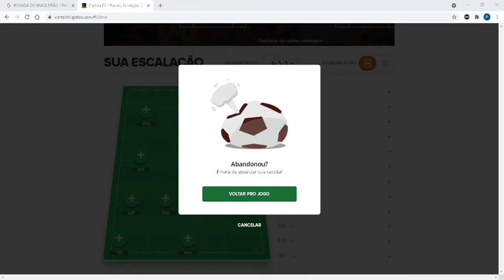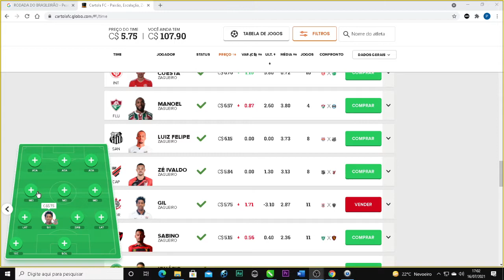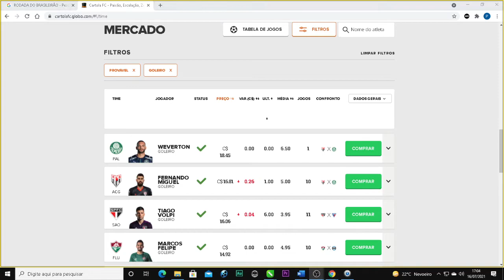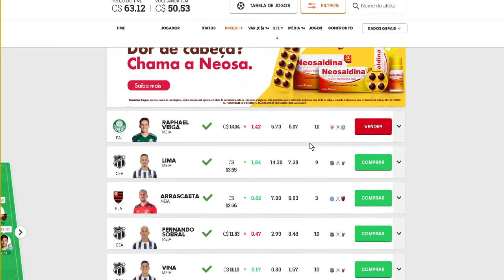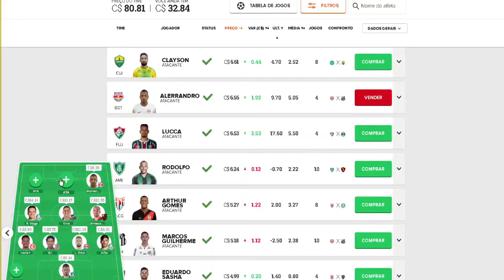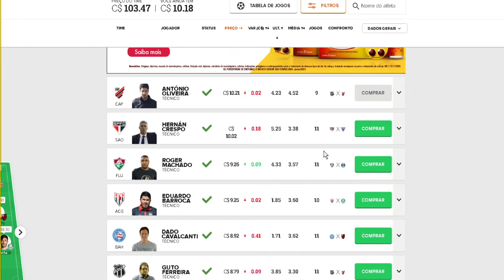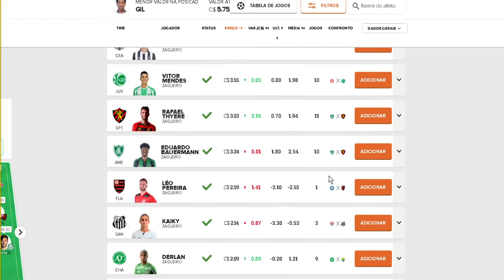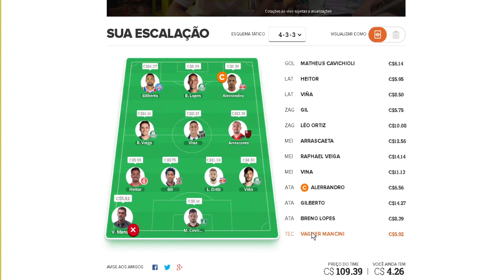CARTOLEIROS DA BRASIL - RODADA#12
Hoje com apresentação de
Júlio Victorino e Rubens Cunha